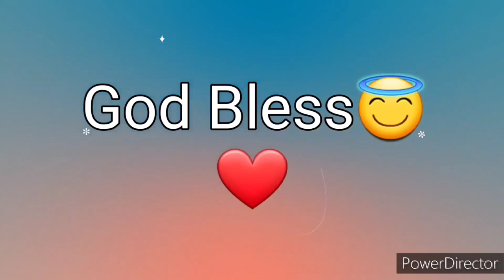Ang Salita ng Dios "BIBLIA" (18) Aklat sa Lumang Tipan JOB Chapter 37 Tagalog Audio